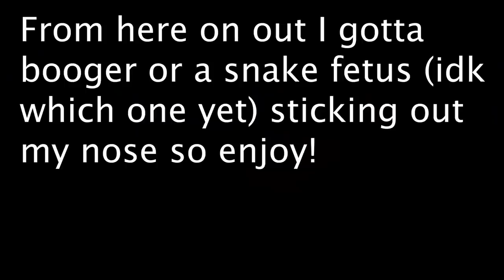I Went on the Monkey App LATE AT NIGHT And This Happened... | Part 2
Hey guys I went on the Monkey App Late at Night and This Happened...